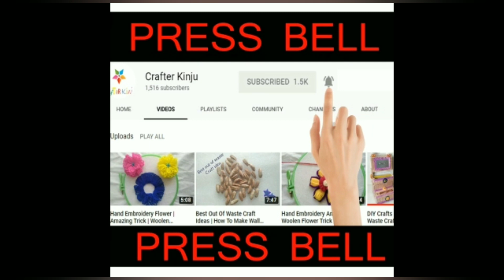DIY Jhumer Out Of Old Bangles And Woolen Craft Ideas | How To Make Woolen Jhumer | Room Decor ideas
How to make woolen jhumer at home.
Best out of old bangles and woolen craft ideas.
Room decorat ideas.
Using
Woolen, old bangles, cardboard, hot glue gun, golden stone and moti, glue.